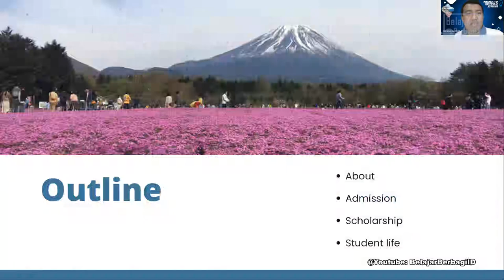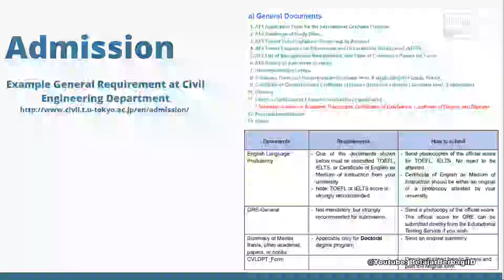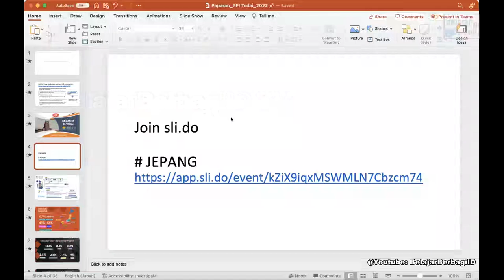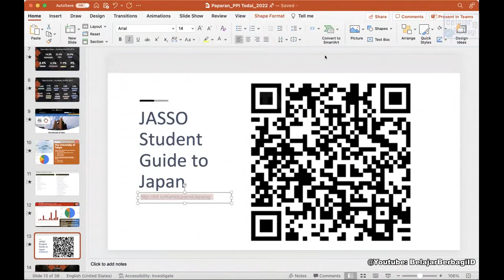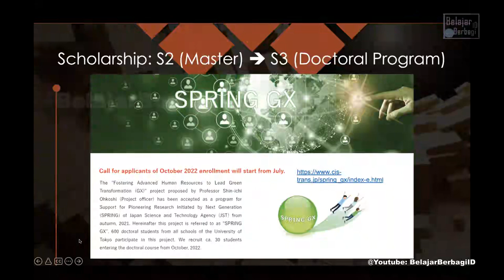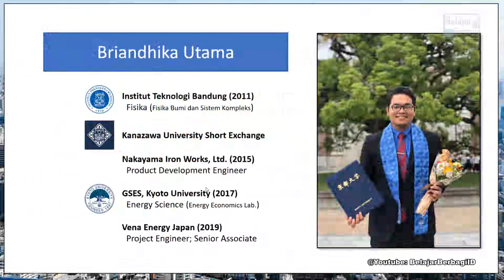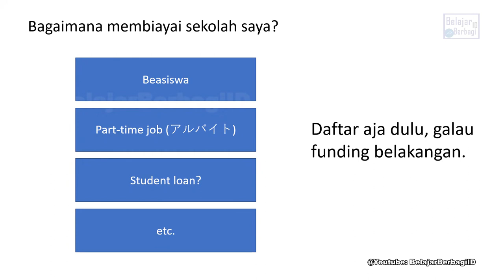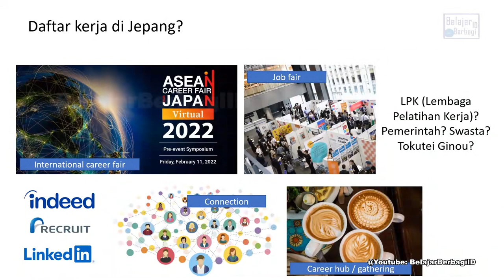Jepang - Diterima Top Universitas Jepang (Tokyo Univ & Kyoto Univ) - Secret Top University in Japan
Benar-benar buka-bukan Pemateri terkait Rahasia diterima di Top Universitas Jepang (Tokyo Univ & Kyoto Univ)